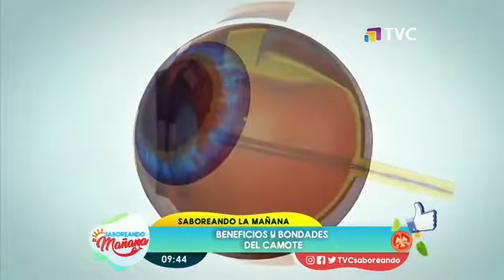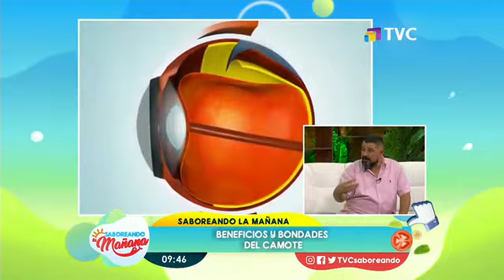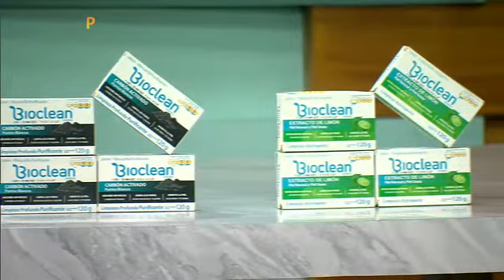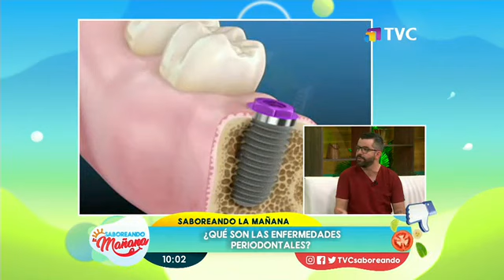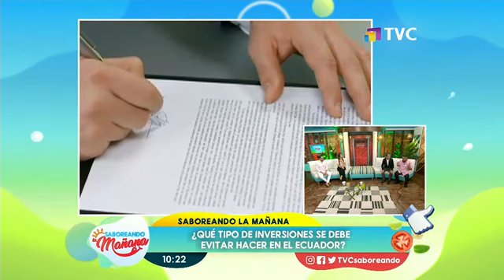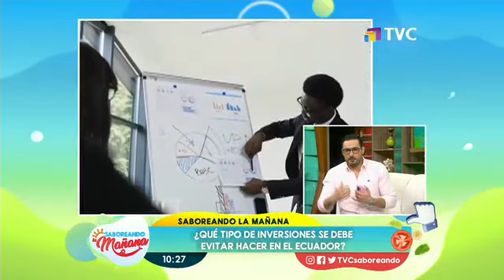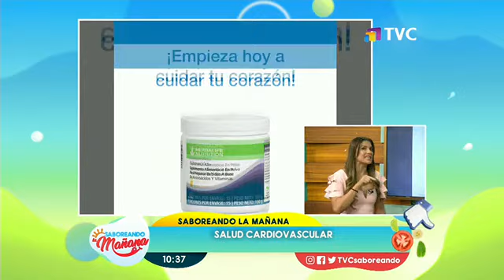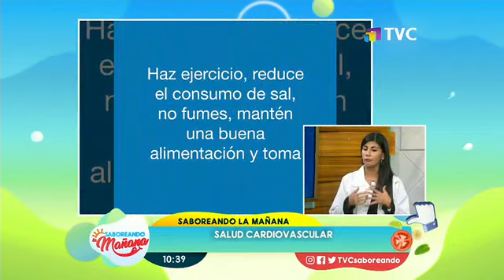Saboreando La Mañana: Programa del 03 de Octubre de 2022